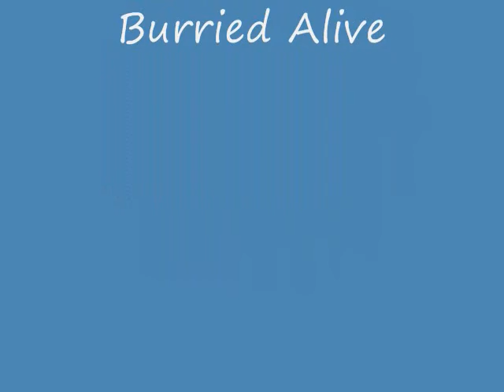idiot cliff jumper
Maverick doing tricks into the pool and playing his guitar but in the end of the video he jumps of a 80 foot cliff

The song in the video belongs to Avengend Sevenfold. The song is Buried Alive i am not stealing it